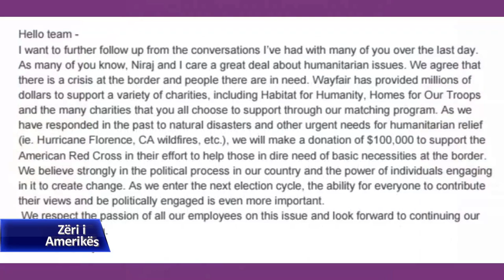Debati për emigracionin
Një fotografi me përmbajtje grafike në materialin në vazhdim mund të mos jetë e përshtatshme për shumë shikues. Fotografia e një babai me vajzën e tij nga El Salvadori të cilët u mbytën ndërsa përpiqeshin të kalonin lumin Rio Grade drejt Shteteve të Bashkuara, ka shkaktuar një reagim të ashpër publik. Ndërkohë një tjetër polemikë, punonjësit e një kompanie tregtare mallrash lanë punën duke protestuar shitjen e mobiljeve për përdorim në kampet kufitare që strehojnë fëmijët e ndaluar emigrantë. Presidenti Donald Trump ka fajësuar demokratët për krizën në kufi. Ndërkohë, dy dhomat e Kongresit amerikan kanë miratuar variantet e tyre për një paketë ndihme humanitare për imigrantët.